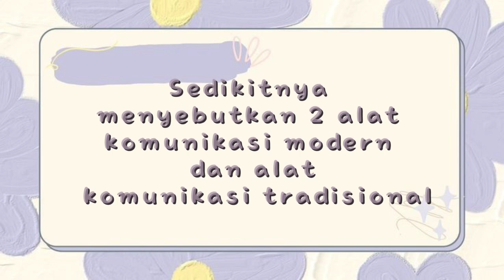Praktek Membina "alat komunikasi tradisional dan modern"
Materi disajikan oleh Devita Andhika Cahyani mahasiswa program studi Pendidikan Guru Sekolah Dasar